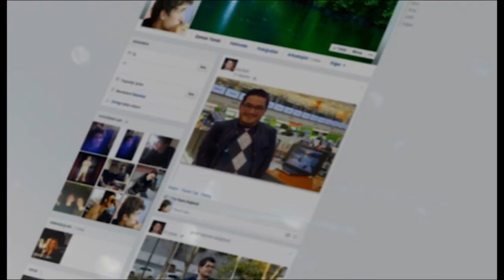ASUS ZenBook UX32LN - Vatan Bilgisayar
Artık daha hızlı ve şık bir bilgisayar kullanma zamanın geldi! ASUS ZenBook ile alışkanlıklarını değiştir!